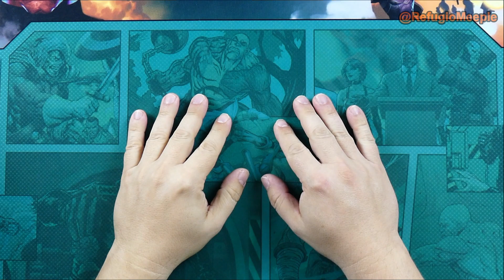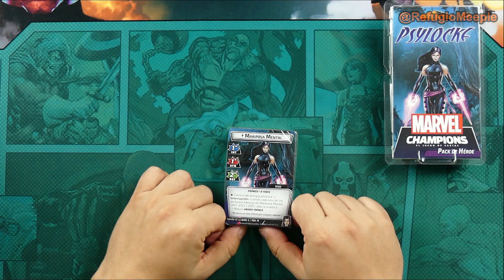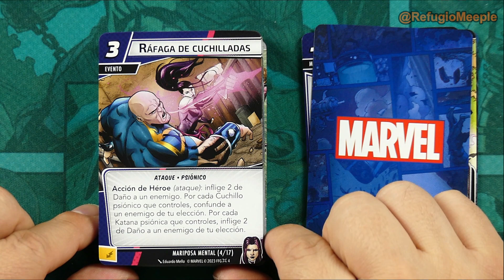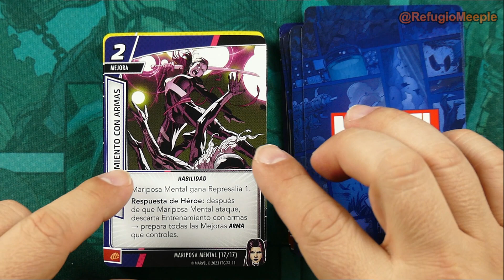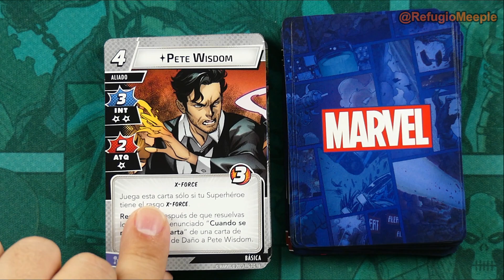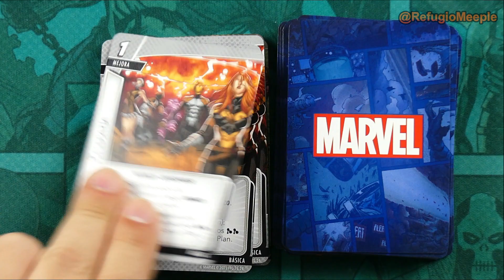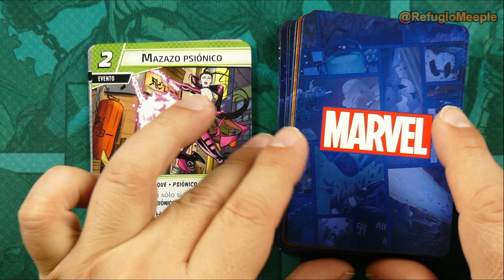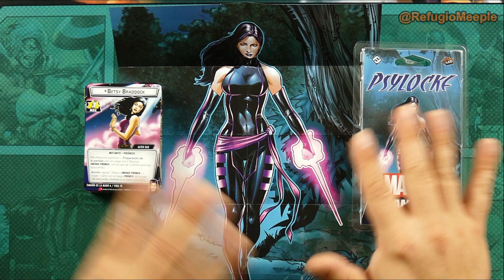[Unboxing] Marvel Champions: Mariposa Mental (Psylocke) | Review del pack de héroe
Marvel Champions. Unboxing y review del pack de héroe de Mariposa Mental (Psylocke)
Nombre: Marvel Champions
Número de Jugadores: 1-4
Edad: 14+
Duración: 45-90 minutos